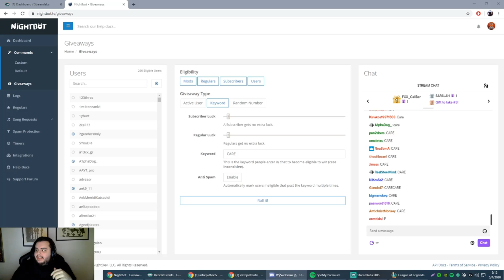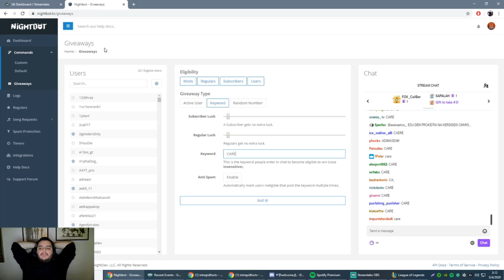Pun1sher vs Viewers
Follow Pun1sher!

Follow the FoxArmy 🦊 on Social Media!